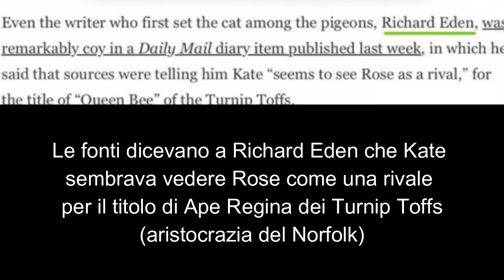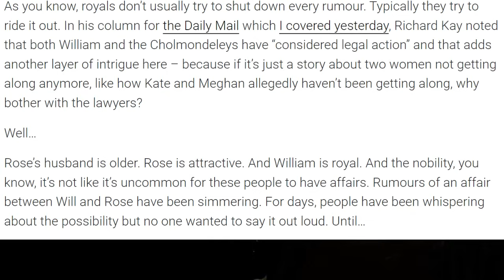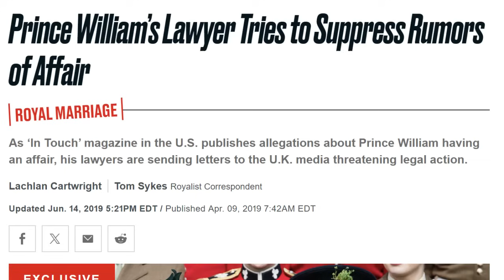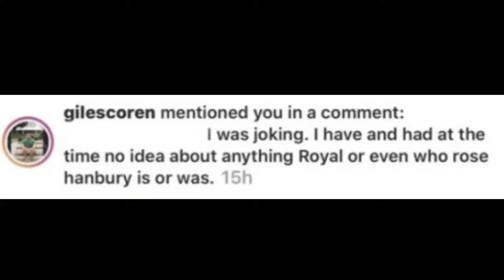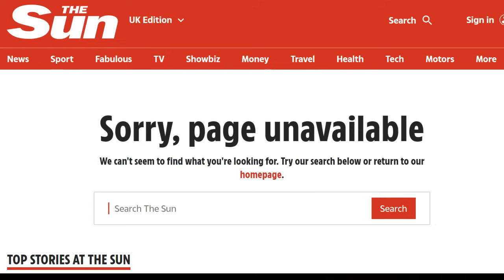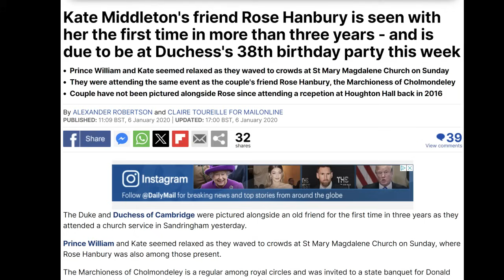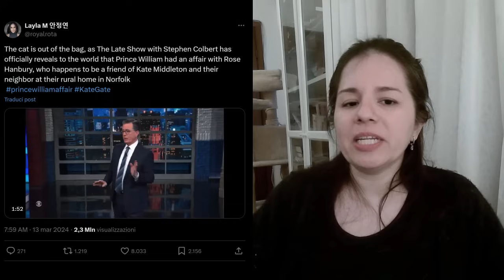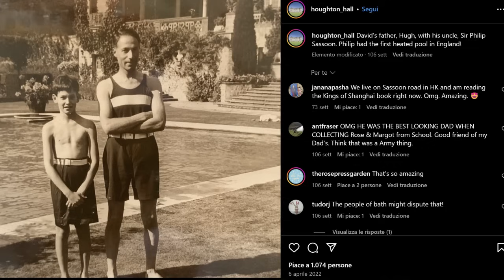TUTTO QUELLO CHE NON SAPETE SU ROSE HANBURY E SULLA SUA (NON) RELAZIONE CON WILLIAM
William ha davvero tradito Kate? Tutte le risposte che cercate su questo pettegolezzo sono qui.
Come sono nati i pettegolezzi sulla marchesa di Cholmondeley, che a 25 anni ha sposato un uomo di vent'anni più vecchio di lei, e il principe William?
Vi dimostro come sono nati i pettegolezzi e CHI li ha diffusi inizialmente (non immaginerete mai di chi è amica la blogger Laney Lui, che ne ha parlato per prima oltreoceano... o forse sì). Vi dimostrerò anche, con prove, che Rose  e Kate si sono incontrate dopo i pettegolezzi del 2019, che la famiglia reale ha provato a dimostrare che non c'era niente di vero e soprattutto che oggi, nel 2024, non è uscita ALCUNA novità su questa relazione, per quanto - con la 'scomparsa' di Kate in seguito alla sua malattia, tutti gli americani si siano convinti che Kate è una nuova Lady Diana (o Meghan Markle) che cerca di fuggire dalla famiglia reale).
P.S. Vi assicuro che Cholmondeley si pronuncia Chumley
ALCUNE FONTI UTILIZZATE PER QUESTO VIDEO:
► Nicki Swift:

(00:00) Tutto su Rose Hanbury, marchesa di Cholmondeley
(06:43) L'incontro con William e Kate
(08:01) Come sono nati i pettegolezzi su William e Rose? Il ruolo di Dan Wootton
(09:41) La conferma di Giles Coren, il blog di Lainey Lui e Nicole Cliffe
(12:01) In Touch parla di William che tradisce Kate
(13:29) William contrattacca, le prime smentite
(14:47) Il Sun continua a spettegolare su Rose e William, ma viene tacciato
(16:27) William ha venduto Harry per far tacere il gossip su Rose?
(18:00) Rose e Kate si sono riviste dopo i rumours
(19:04) Il blind item di Deuxmoi
(20:16) La famiglia reale smentisce con gesti sottili
(22:36) Perché il gossip su William e Rose è ripreso nel 2024
(25:13) Stephen Colbert nomina Rose Hanbury in tv
(26:41) L'account Instagram gestito da Rose Hanbury